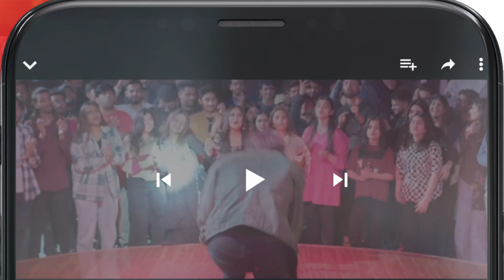Recap - Meesni Ep 78 - ( Bilal Qureshi, Mamia ) 9th May 2023 - HUM TV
CAST:

Bilal Qureshi
Sharmeen Kashif
Faiq Khan
Arsalan Butt
Najiba Faiz
Maham Shahid
Ahmad Taha Ghani
Haseeb Khan
Laila Zuberi
Faiza Gilani
Ali Raza
Sikandar Nawaz
Tahira Imam
Iqra Shahnaz
Kashaf Noor
Soofia